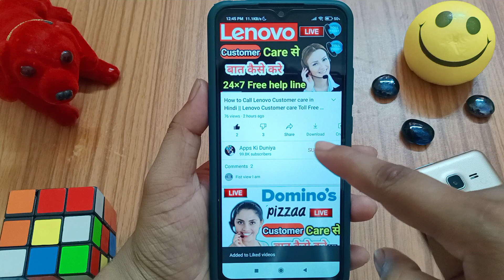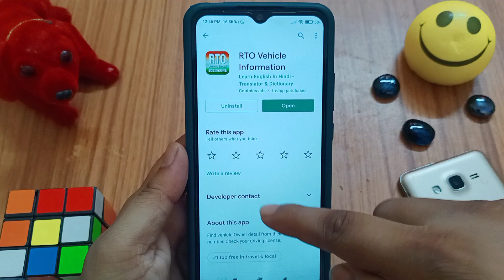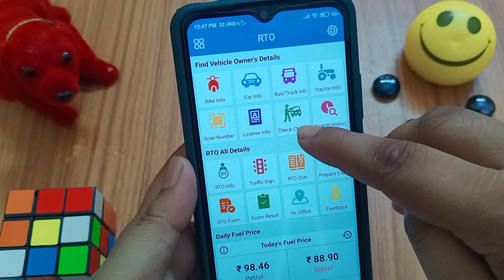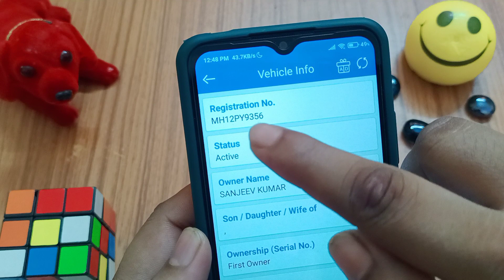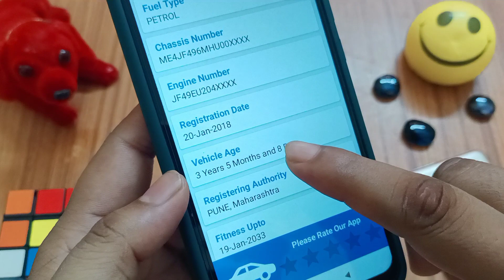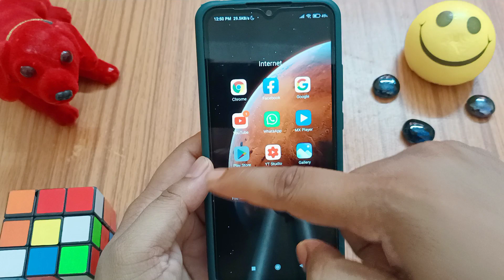How to Know vehicle information in Hindi | RTO App | Gadhi ke number se pata kare malik kon hain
Video Tags !!
Gadhi ke number se pata kare malik kon hain  || How to Know vehicle information in Hindi | RTO App
gadi ke number se kaise pata kare ki gadi ka malik kaun hai|how to get owner details from vehicle no
gadi ke number se malik ka naam pata kare || how to chaeck vehical details
गाड़ी के नंबर से पता कीजिए मालिक कौन है gadi number se malik ka pata app
How to get owner details from vehicle number - नंबर प्लेट से गाड़ी के मालिक का नाम निकालने का प्रोसेस
Vahan Number Se Malik Ka Name, Address, Mobile Number etc || Bike number se address kaise pata kare
gadi ke number se address kaise pata kare

check vehicle owner name by registration number
rto vehicle information app
how to find the registered owner of a vehicle
parivahan vehicle owner details
trace vehicle owner name by vehicle number
vehicle rc details
check car number plate owner